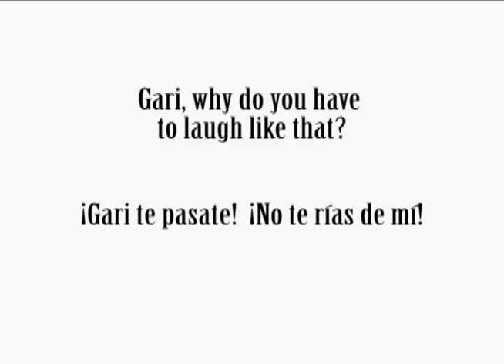Things to do in the Dominican Republic - Los Delfines Waterpark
Looking for the things to do in the Dominican Republic? If you're traveling to the DR and looking for activities and things to do, you'll probably find Los Delfines Waterpark. We took a little bus for 70 pesos per person from Santo Domingo to Guayacanes/Juan Dolio (whatever the official area is) and checked this place out for ourselves!